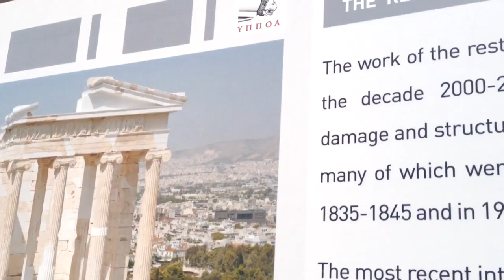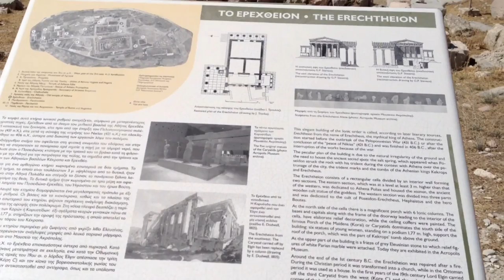Exploring Ancient Sites Around Athens In A Day (Amazing Places To See)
In this video we visit the Acropolis & Ancient Agora sites in Athens this is our final day in Greece.

DJ Wiz streams daily on twitch showing his viewers travel, food, lifestyle In Real Life vlog streams. Follow him here on Octopass social media hub

Important Stuff!

If you want an Octopass digital tap 'n' share business card then use this
VLOGS FILMED AND CREATED ON:

This Vlog Footage was filmed on a Canon 600D & Iphone 4s.

Stream Cameras: Samsung S24 Ultra, Sony FDR X3000
Drone: DJi Mavic Pro Drone
Drone Filters: Polar Pro
Mic: Rode Wireless Pro
Stream Back Pack: Belabox (customised)